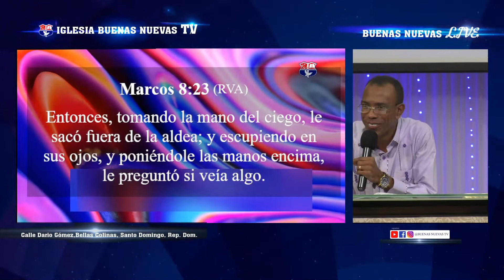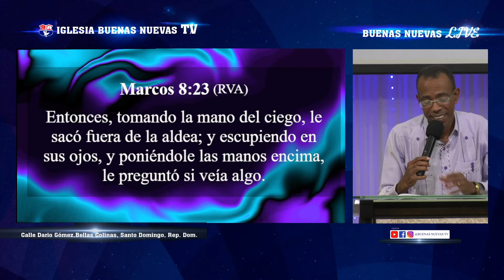SANIDAD DIVINA-PASTOR ERNESTO CUEVAS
Somos un canal Cristiano cuyo enfoque es la salvación de las almas a través de la predicación de la sana doctrina de Jesucristo. Confiamos en que encontraras buena palabra de Dios en este canal para cada situación en tu vida. Dios te bendiga!